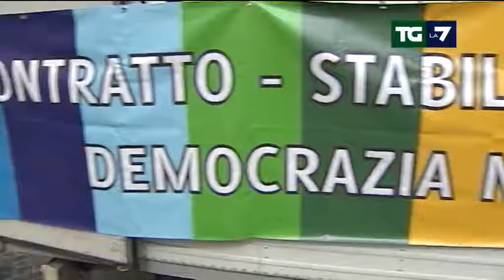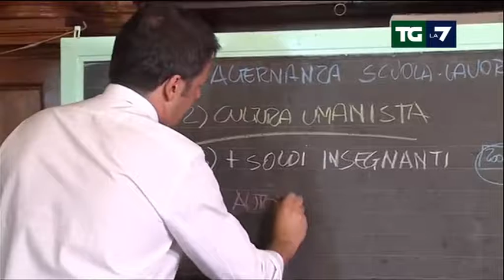Scuola: la Camera vota, i Cobas confermano il blocco scrutini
Fra sospensioni e proteste in aula, è ricominciato il voto sulla contestata riforma scolastica. Servizio di Leslie Guglielmetti